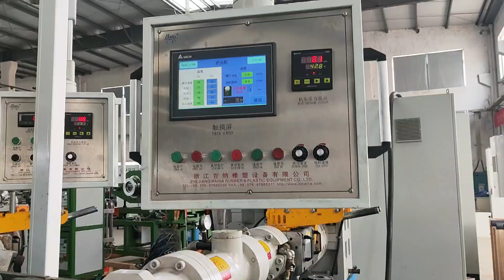sponge rubber sealing profile extrusion curing production line try running